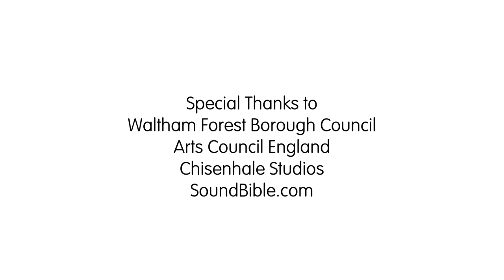Outside In | Contemporary dance film by Shyne Phiri & Floyd Konde produced by Stopgap Dance Company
In this short contemporary dance film, disabled dance artist Shyne Phiri and filmmaker Floyd Konde collaborate to depict a forlorn figure who finds strength and comfort by connecting with nature’s revitalising beauty.

Sensitive movement and the juxtaposition of contrasting locations make this compelling viewing.

Shyne was supported in his creative process with choreographic support from Stopgap Dance Company, who also produced the film. The film was originally commissioned by Waltham Borough of Culture 2019 with additional support from Arts Council England.